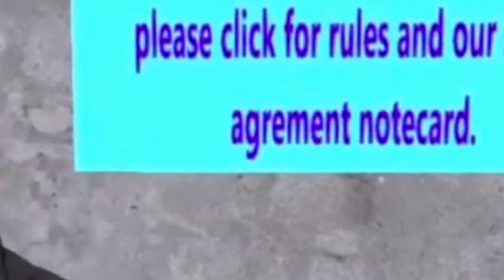Second Life - Free RENT. Free Surf Lessons.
Luna Realizes she doesn't need to pay for rent when she can just walk into people's homes, sleep in their bed and use all other community amenities for FREE.

FUNNY SL SECONDLIFE TROLLING COMPILATION SL Funny Troll Gaming Moments. Second Life is an online multimedia platform that allows people to create an avatar for themselves and then interact with other users and user-created content within a multi-user online virtual world.
i like surf. thx